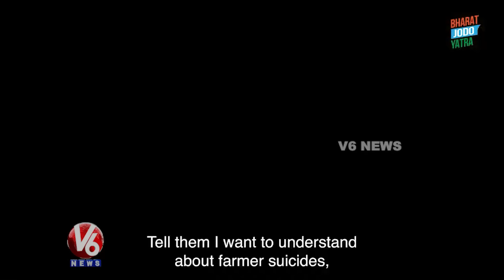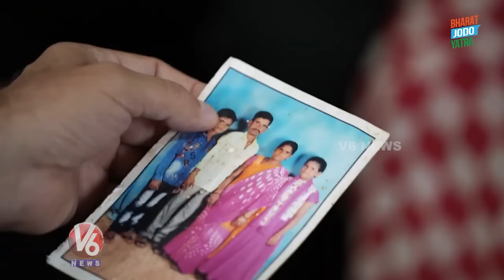Rahul Gandhi Meets Farmer Chandrayya Family Members And Makes Them Happy | V6 News